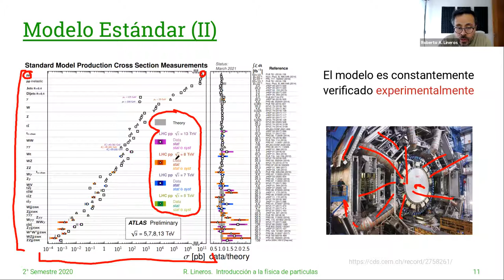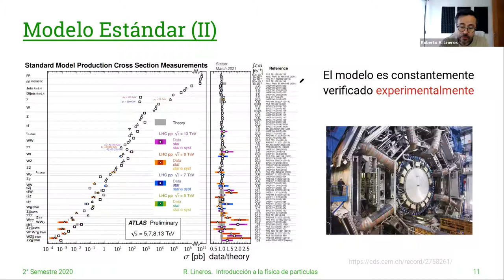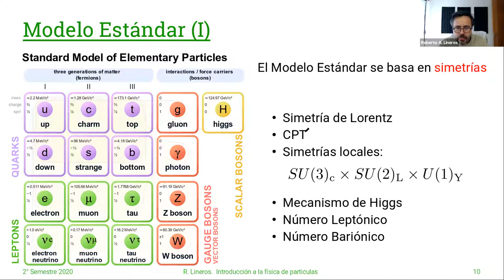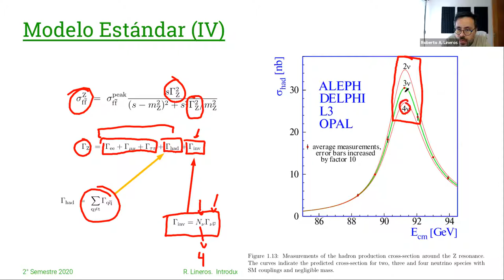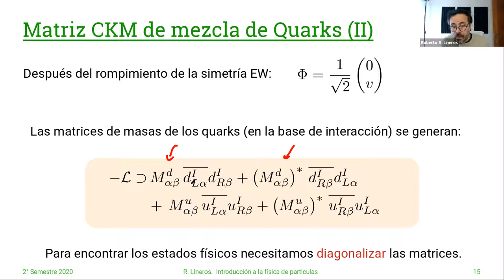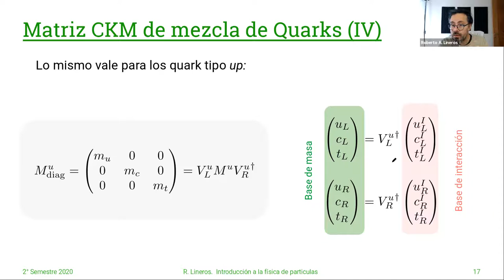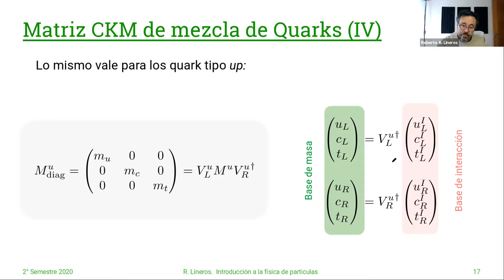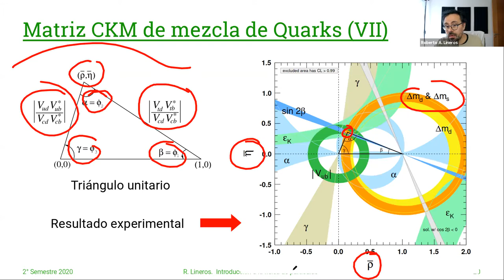DAFI-02255 Introducción a la Física de Partículas. 25/Junio . Clase 34